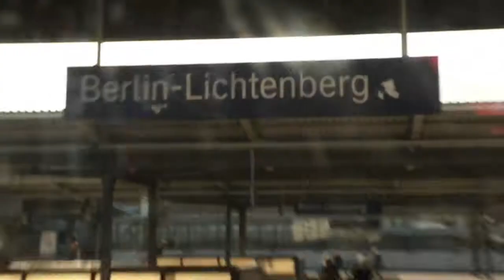Choćby na trumnie, byle do Wrocławia! Kulturzug do Europejskiej Stolicy Kultury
Do Wrocławia, Europejskiej Stolicy Kultury 2016, jeździ z Berlina weekendowy Kulturzug – Pociąg do Kultury, oblegany przez Niemców. Co ich tak pociąga w tym pociągu? O tym w tekście Anny Tyszeckiej